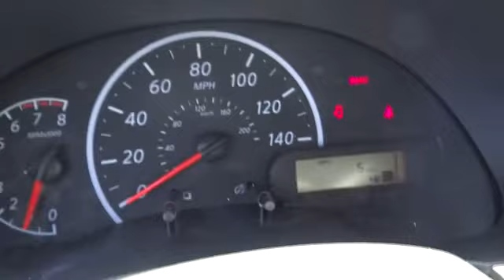2015 Nissan Versa San Bernardino, Fontana, Riverside, Palm Springs, Inland Empire, CA 3090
2015 Nissan Versa S - Stock#: 30904 - VIN#: 3N1CN7APXFL800497